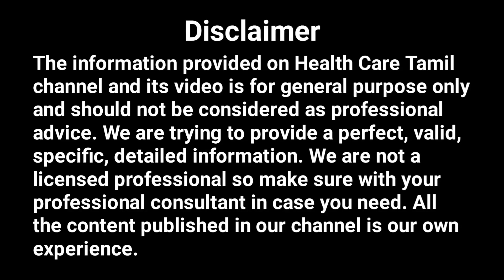பித்தவெடிப்பு உடனே மறைய | Cure Cracked Heels Naturally | Agathi keerai Benefits | Health Care Tamil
பித்தவெடிப்பு குணமாக்கும் அகத்திக்கீரை. Home Remedies for Cracked Heels. Agathi Keerai Benefits. Agathi Leaves Uses. Excellent Kitchen Remedies For Cracked Heels. Agathi Keerai For Cracked Heels.